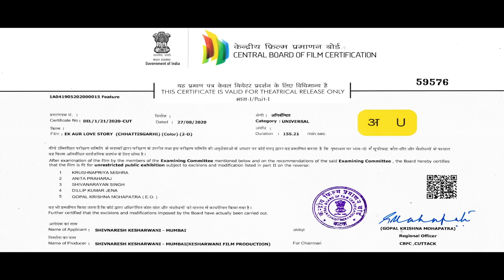LOVE STORY | Chhattisgarhi FULL Movie | Mann Kuraishi, Twinkle | एक और लव स्टोरी | छत्तीसगढ़ी फिल्म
Movie : Ek Aur LOVE STORY
Cast : Mann Kuraishi, Twinkle, Kirti Jaiswal, Sanam Parveen etc.
Singer : Anurag Sharma, Anupama Mishra
Lyrics : Roshan Vaishnav, Parmanand Vaishnav, Krish K. Ramteke
Director : Shiv Naresh Kesharwani
Producer : Shiv Naresh Kesharwani, Ravi Shukla
Producer Banner : Kesharwani Film Production
Presenter : Gayatri Rajesh Kesharwani
Choreographer : Nishant Upadhyay, R. Bapi Sahu
Music on : SRK MUSIC